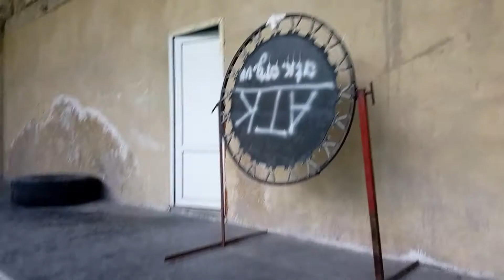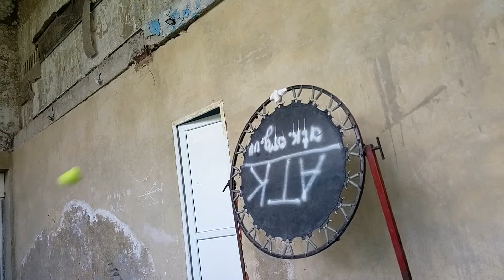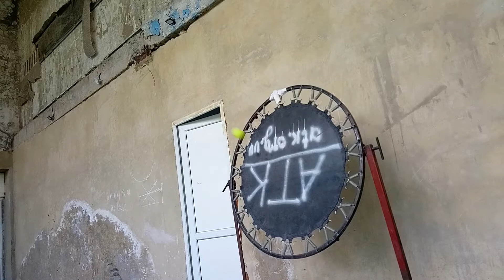Какие три вида ударов в теннисе наиболее востребованы для победы